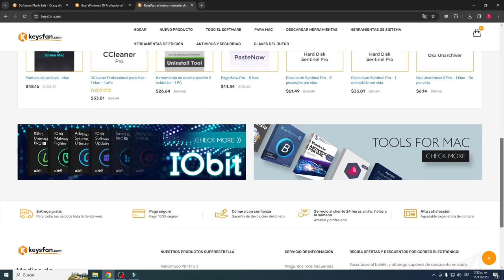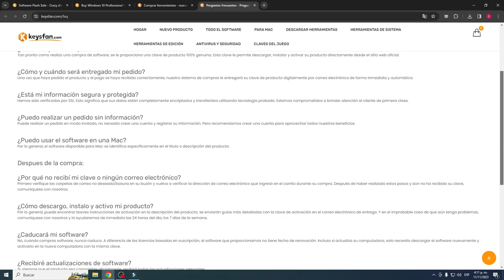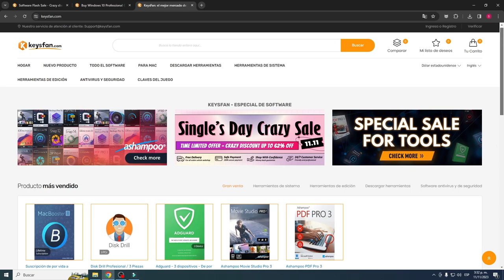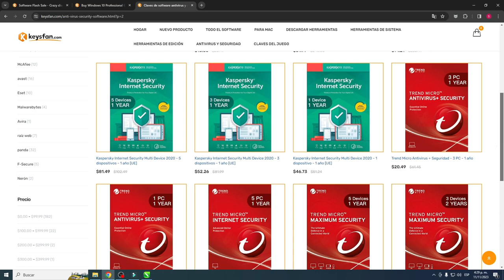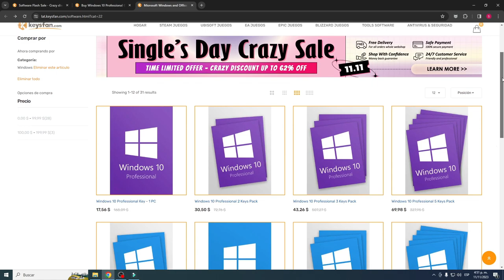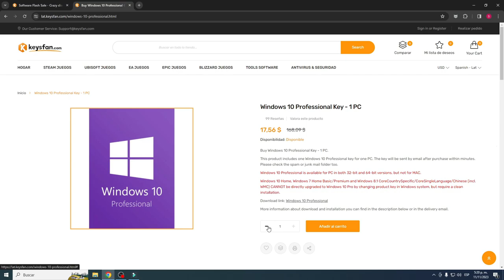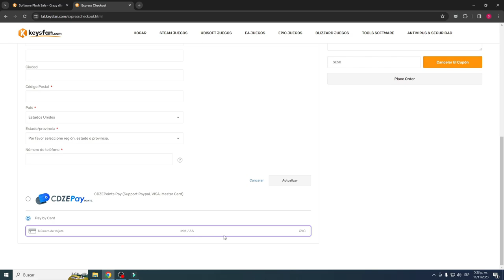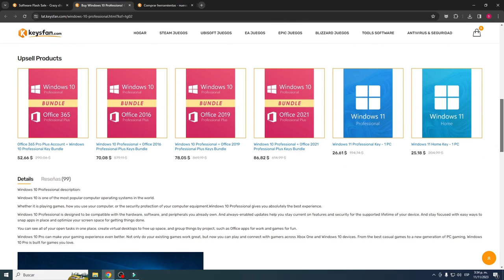✅ OFERTAS de LICENCIAS Digitales 100% LEGALES de Windows 10 y 11 al MEJOR PRECIO 💥 GUÍA de COMPRA ✅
⭐--- Aprovecha las Súper Ofertas de Licencias para Office y Windows 10 y 11 que KEYSFAN tiene para ti ⭐ 100% Confiables y Legales con respaldo y soporte técnico las 24/7 ⭐ APROVECHA YA!! ⭐

💥 Enlaces Directos de cada Promoción 💥

💥 Claves de activación originales de Windows y Office económicas

✅ Te invito a DESCUBRIR los MEJORES modelos de FREIDORAS al mejor PRECIO del MERCADO

✅ DESCUBRE lo MEJORES Modelos de POTENTES TABLETS Gama MEDIA y ALTA en OFERTAS